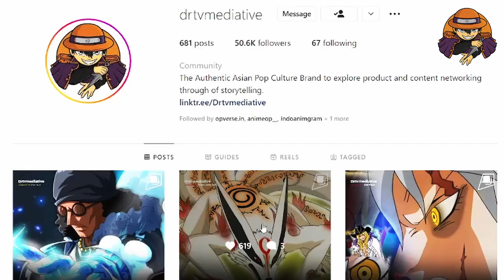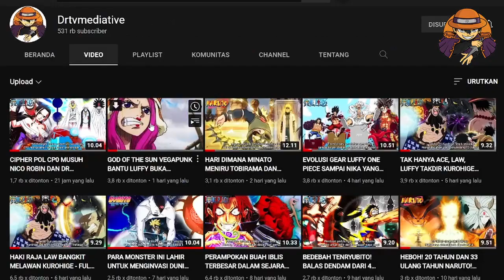OP CP1064 AOKIJI MUNCUL DRAGON BERGERAK UNTUK DR VEGAPUNK LALU AKAINU BERSIAP SERANG LAW DAN TEACH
Akhirnya untuk pertama kali kita diperlihatkan dalam chapter 1064 nanti, sang mantan admiral markas besar Angkatan laut kuzan muncul dikapal bajak laut yonkou kurohige, apa gerangan dari pergerakan kuzan ini ? benarkah kabar tentang kematian big mom ini valid ? yah yonkou itu dikabarkan tewas karena sesuatu yang lain.

Gambaran one piece 1064 akhirnya memperlihatkan nasib dari Trafalgar law yang diserang oleh kurohige itu, bahkan ia sempat melawan dengan Teknik andalanya. Nah ini menarik, kemunculan kuzan ini dibarengi dengan kemunculan dari akainu ? lawanya kala itu. akainu mendapati kabar dan bereaksi melihat pertempuran antara Kurohige vs Trafalgar law. Dan itu adalah sebuah berita besar. lalu bagaimana kabar dari kru topi Jerami ? oke, dichapter ini semuanya dijelaskan.

Gabung jadi komunitas Asian pop culture dan Beli Produknya :
Bismillahirrahmanirrahim, Special Thanks To :  اَللهُ سبحانه وتعالى
Thanks to Source: Google Images, devianart.com,opmangart69